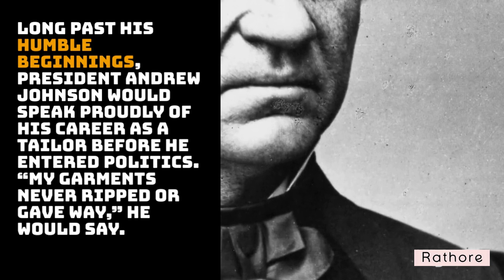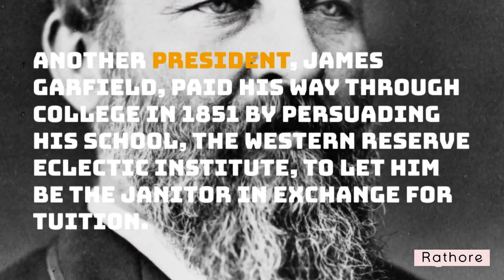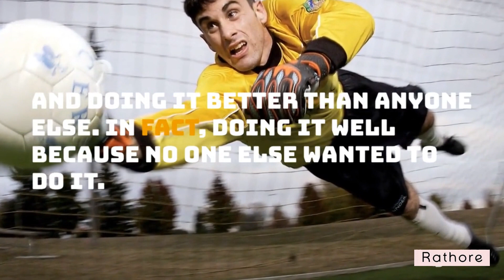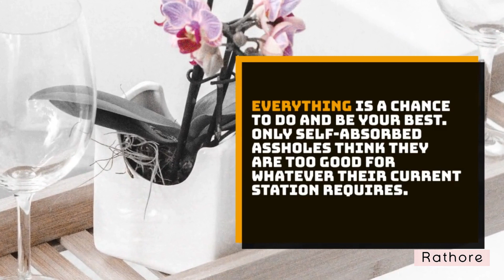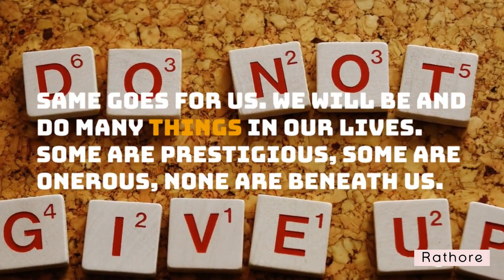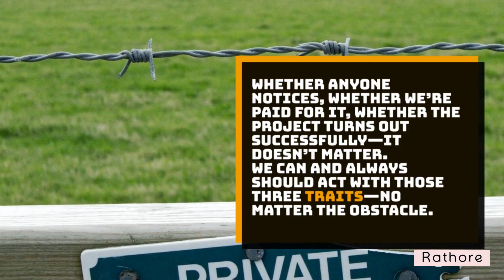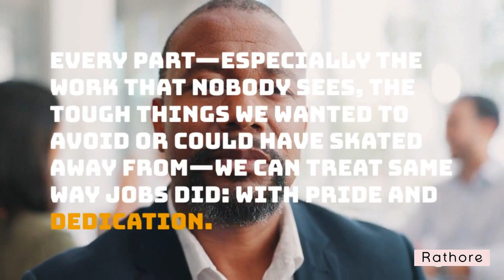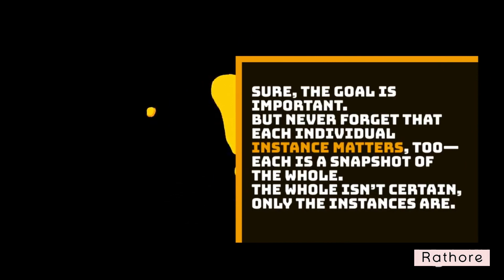DO YOUR JOB, DO IT RIGHT | The Obstacle Is The Way by Ryan Holiday | The Rathore | AUDIOBOOK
DO YOUR JOB, DO IT RIGHT
Whatever is rightly done, however humble, is noble. (Quidvis recte
factum quamvis humile praeclarum.)
—SIR HENRY ROYCE
Long past his humble beginnings, President Andrew Johnson
would speak proudly of his career as a tailor before he entered
politics. “My garments never ripped or gave way,” he would say.
On the campaign trail, a heckler once tried to embarrass him by
shouting about his working-class credentials. Johnson replied
without breaking stride: “That does not disconcert me in the least; for
when I used to be a tailor I had the reputation of being a good one,
and making close fits, always punctual with my customers, and
always did good work.”
Another president, James Garfield, paid his way through college
in 1851 by persuading his school, the Western Reserve Eclectic
Institute, to let him be the janitor in exchange for tuition. He did the
job every day smiling and without a hint of shame. Each morning,
he’d ring the university’s bell tower to start the classes—his day
already having long begun—and stomp to class with cheer and
eagerness.
Within just one year of starting at the school he was a professor—
teaching a full course load in addition to his studies. By his twentysixth birthday he was the dean.
This is what happens when you do your job—whatever it is—and
do it well.
These men went from humble poverty to power by always doing
what they were asked to do—and doing it right and with real pride.
And doing it better than anyone else. In fact, doing it well because no
one else wanted to do it.
Sometimes, on the road to where we are going or where we want
to be, we have to do things that we’d rather not do. Often when we
are just starting out, our first jobs “introduce us to the broom,” as
Andrew Carnegie famously put it. There’s nothing shameful about
sweeping. It’s just another opportunity to excel—and to learn.
But you, you’re so busy thinking about the future, you don’t take
any pride in the tasks you’re given right now. You just phone it all in,
cash your paycheck, and dream of some higher station in life. Or you
think, This is just a job, it isn’t who I am, it doesn’t matter.
Foolishness.
Everything we do matters—whether it’s making smoothies while
you save up money or studying for the bar—even after you already
achieved the success you sought. Everything is a chance to do and
be your best. Only self-absorbed assholes think they are too good
for whatever their current station requires.
Wherever we are, whatever we’re doing and wherever we are
going, we owe it to ourselves, to our art, to the world to do it well.
That’s our primary duty. And our obligation. When action is our
priority, vanity falls away.
An artist is given many different canvases and commissions in
their lifetime, and what matters is that they treat each one as a
priority. Whether it’s the most glamorous or highest paying is
irrelevant. Each project matters, and the only degrading part is giving
less than one is capable of giving.
Same goes for us. We will be and do many things in our lives.
Some are prestigious, some are onerous, none are beneath us. To
whatever we face, our job is to respond with:
hard work
honesty
helping others as best we can
You should never have to ask yourself, But what am I supposed to
do now? Because you know the answer: your job.
Whether anyone notices, whether we’re paid for it, whether the
project turns out successfully—it doesn’t matter. We can and always
should act with those three traits—no matter the obstacle.
There will never be any obstacles that can ever truly prevent us
from carrying out our obligation—harder or easier challenges, sure,
but never impossible. Each and every task requires our best.
Whether we’re facing down bankruptcy and angry customers, or
raking in money and deciding how to grow from here, if we do our
best we can be proud of our choices and confident they’re the right
ones. Because we did our job—whatever it is.
Yeah, yeah, I get it. “Obligations” sound stuffy and oppressive.
You want to be able to do whatever you want.
But duty is beautiful, and inspiring and empowering.
Steve Jobs cared even about the inside of his products, making
sure they were beautifully designed even though the users would
never see them. Taught by his father—who finished even the back of
his cabinets though they would be hidden against the wall—to think
like a craftsman. In every design predicament, Jobs knew his
marching orders: Respect the craft and make something beautiful.
Every situation is different, obviously. We’re not inventing the next
iPad or iPhone, but we are making something for someone—even if
it’s just our own résumé. Every part—especially the work that
nobody sees, the tough things we wanted to avoid or could have
skated away from—we can treat same way Jobs did: with pride and
dedication.